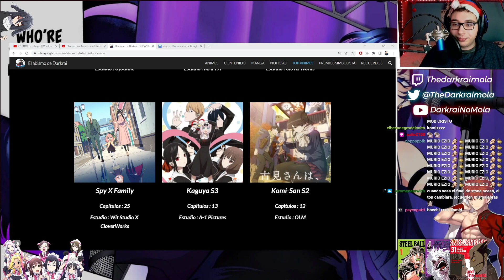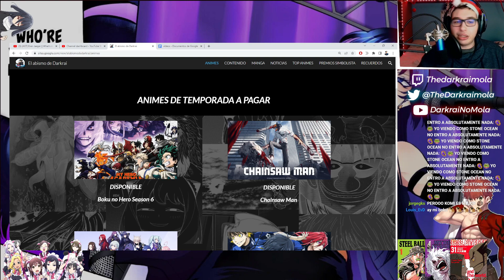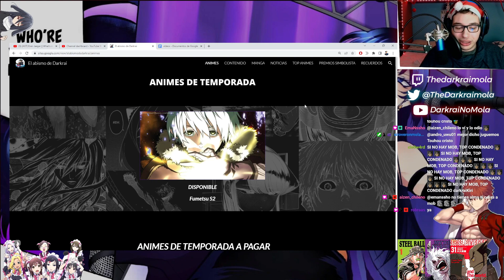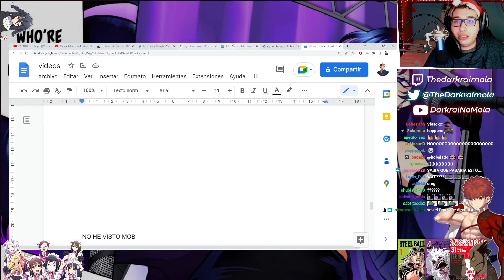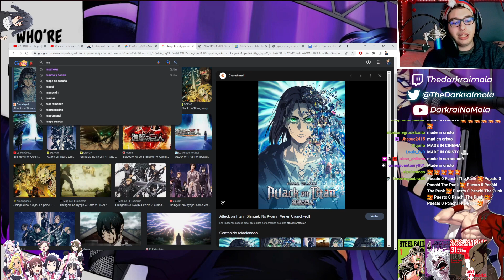LAS MEJORES SEGUNDAS TEMPORADAS DEL 2022